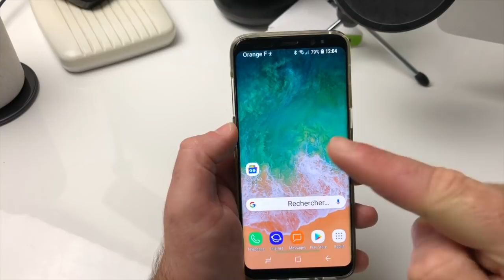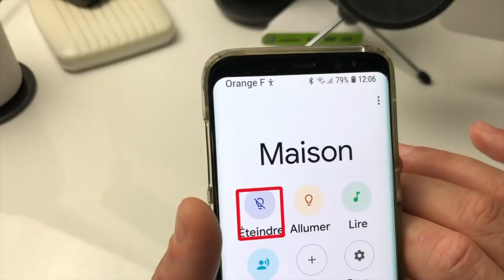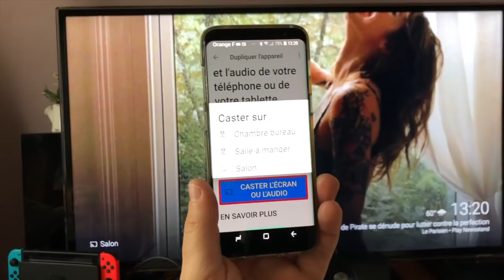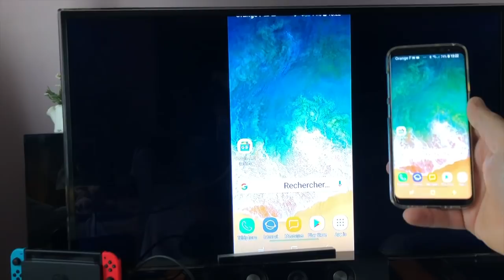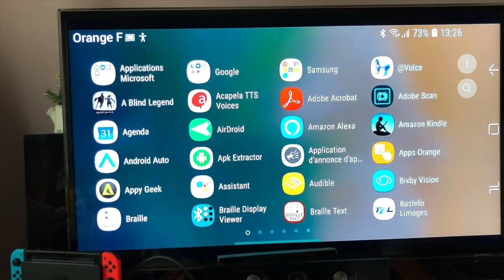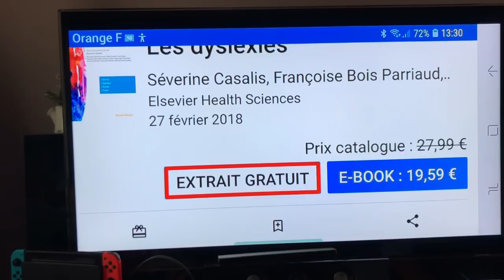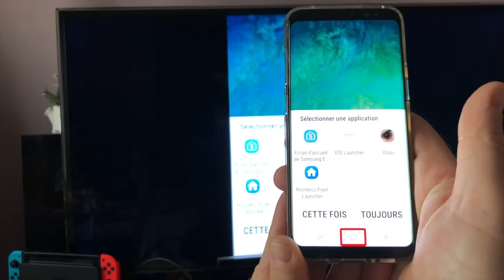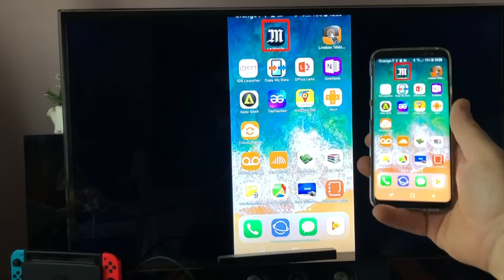TUTO Nouvelle Application Google Home Comment Dupliquer Caster Écran Smartphones Sur Télévision !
Salut la nouvelle application Google Home étant complètement  différente je vous montre dans cette vidéo comment caster ou dupliquer l'écran de votre smartphone ou tablette sur votre écran de télévision.